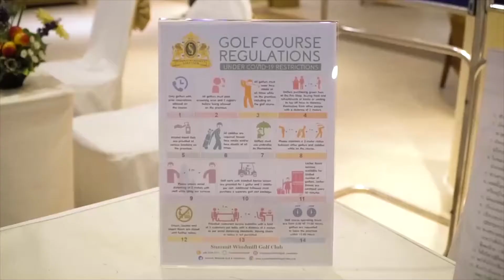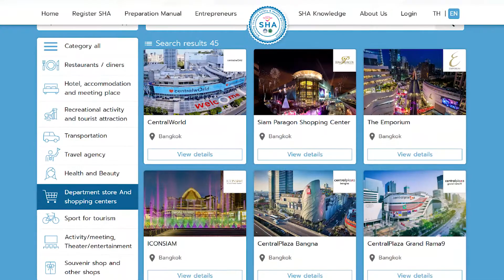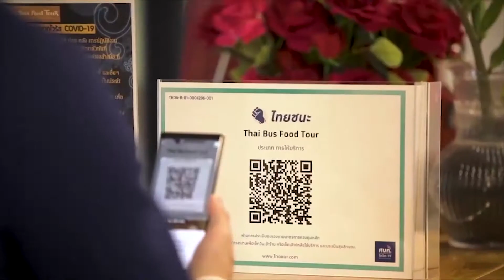COVID ตอน3 ท่องเที่ยววิถีใหม่